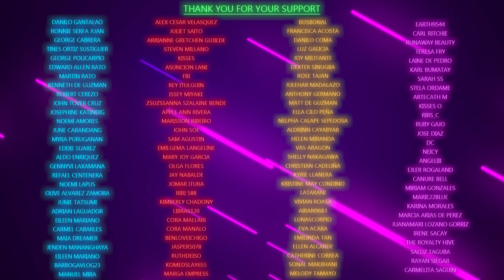Day of the Snake; 16 July 2024; Tuesday